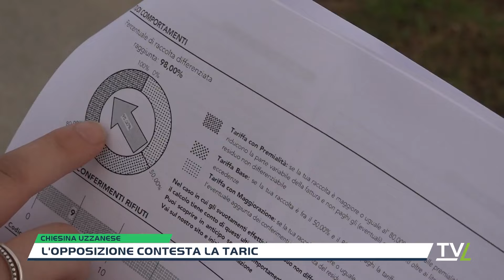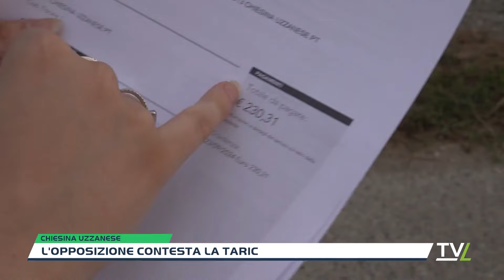L'opposizione contesta la TARIC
Nuova tariffa rifiuti, la TARIC, contestata a Chiesina Uzzanese dal gruppo consiliare di opposizione "Chiesina e le sue Frazioni" che da tempo sollecita la Giunta guidata da Fabio Berti ad aprire uno sportello per l’assistenza alle famiglie e alle imprese, “più volte annunciato”, dicono, ma “da mesi fermi all'annuncio”. Un tema questo che è approdato anche sui banchi del consiglio comunale